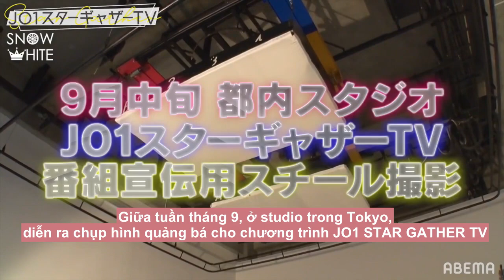[VIETSUB | 201023] JO1 STAR GATHER TV Ep.3 + Premium - Bench Reach + Đoán coffee + Phỏng vấn (RUKI)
[VIETSUB | 201023] JO1 STAR GATHER TV Ep.3 + Premium (RUKI cut)
Thi đấu Bench Reach + Đoán cà phê xịn + Phỏng vấn riêng

ĐÂY LÀ 1 SẢN PHẨM CỦA SNOW WHITE - JO1 白岩瑠姫 Shiroiwa Ruki 1st Vietnam Fanpage. VUI LÒNG KHÔNG SAO CHÉP HOẶC REPOST DƯỚI MỌI HÌNH THỨC.